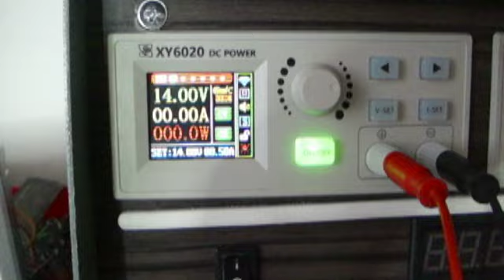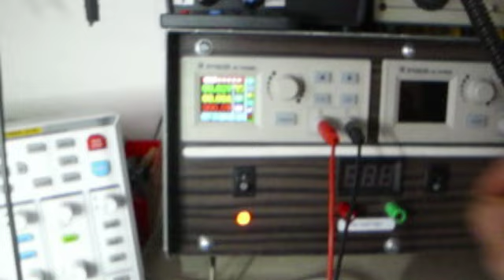Driver step motor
Ovládání krokového motoru na obě strany.